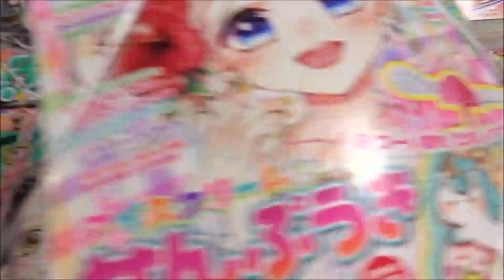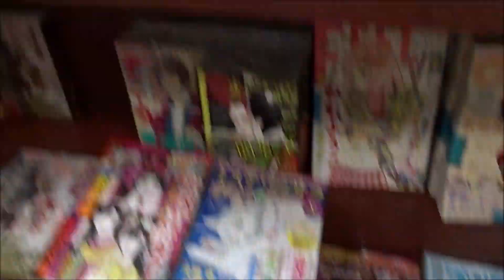別冊ヤングチャンピオン 2019年9月号 桃月なしこ【秋田書店】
500万回再生達成
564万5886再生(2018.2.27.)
3年間で動画1万本
Hiroshima Prefecture
Itsukushima Shrine
 毎日投稿
広島youtuber
次世代 youtuber
１日10万回再生
１００万回以上再生されている動画、チャンネル